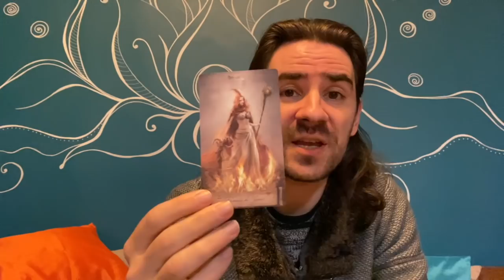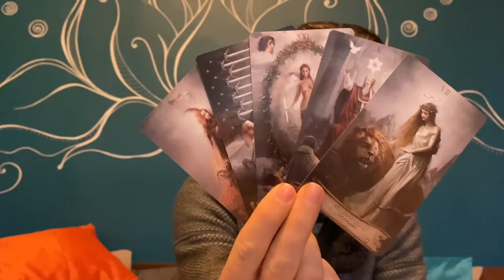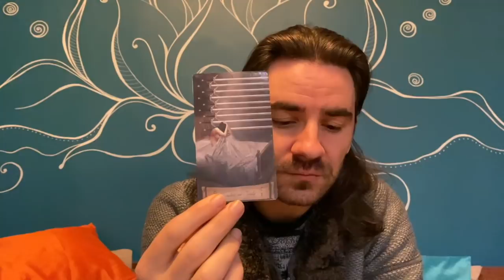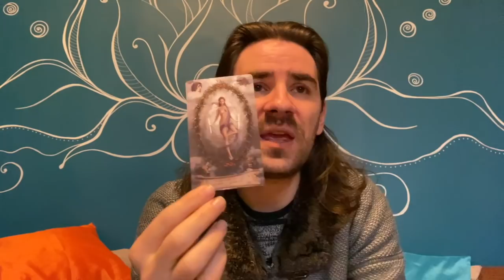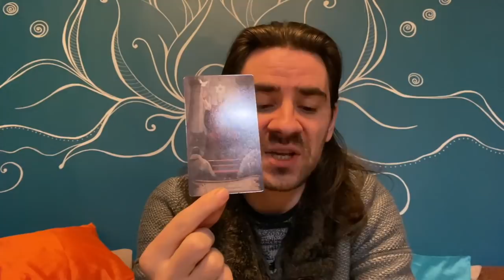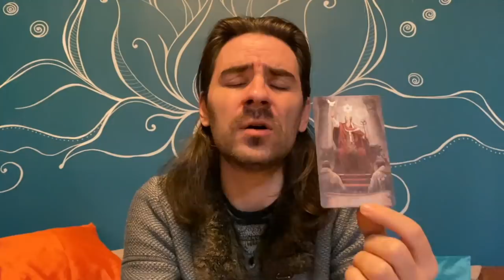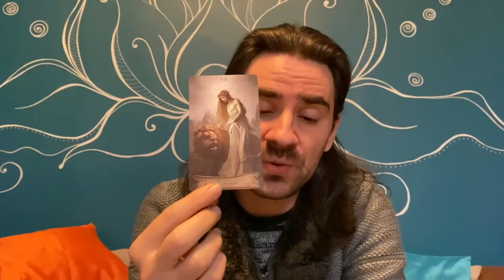💖💪SAGITTARIUS! AN ENDING...SOMEONE IS ABOUT TO SHOW U HOW STRONG U REALLY ARE! JANUARY 18-24 2021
💖💪SAGITTARIUS! AN ENDING...SOMEONE IS ABOUT TO SHOW U HOW STRONG U REALLY ARE! JANUARY 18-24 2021 Want to learn how to read tarot cards like me? Take 12 Hour Major Arcana Tarot video courses and how to make tarot predictions in love and career for each tarot card, my special spread that I use, and get a free 1-hour tutorial with me and get the Minor Arcana courses by click on the link on the website.